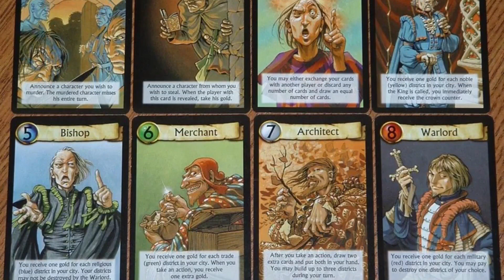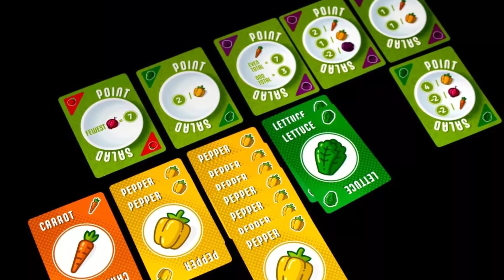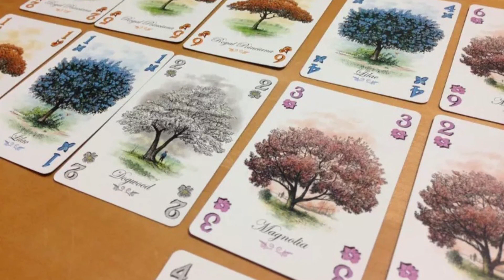Karar Top 100 Games - 81 to 90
My Top 100 boardgames of all time. This will be covered in 10 videos. This video covers 91 to 100.

TIMESTAMPS
00:00 Intro
01:28 90 - Quadropolis
04:33 89 - Targi
07:07 88 - Machi Koro
09:09 87 - Citadels
12:07 86 - Point Salad
14:08 85 - For Sale
17:02 84 - Last Will
19:31 83 - Doom: The board game
23:16 82 - Arboretum
25:37 81 - T.I.M.E. Stories
29:31 Outro